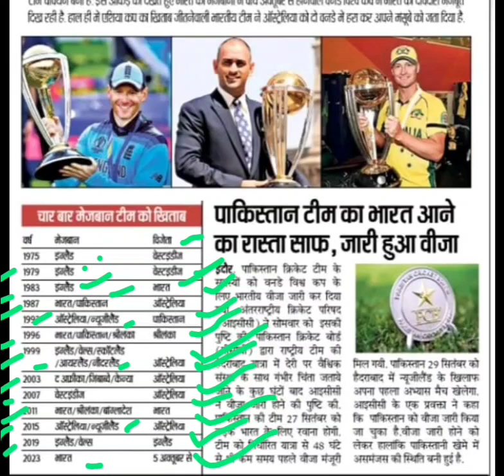2011 से मेजबान ने ही खिताब जीता,cricket world cup latest news,odi cricket world cup 2023 news today